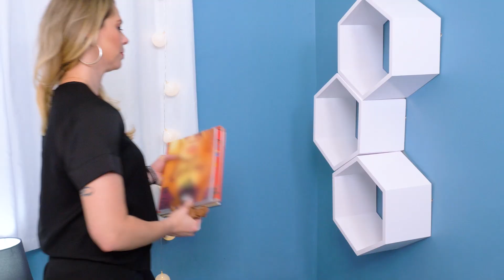Como organizar brinquedos - Com Rafa Oliveira - CASA DE VERDADE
Aprenda a deixar o quarto do seu filho bem arrumado com as dicas de organização para brinquedos que a Rafa Oliveira traz nesse vídeo. Servem pra casa toda!

Programa: ORGANIZA ISSO